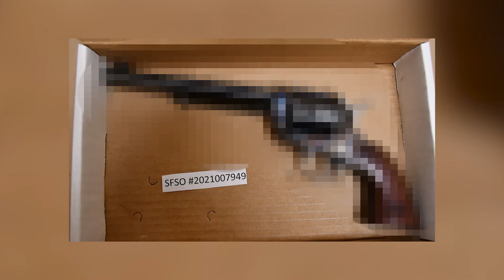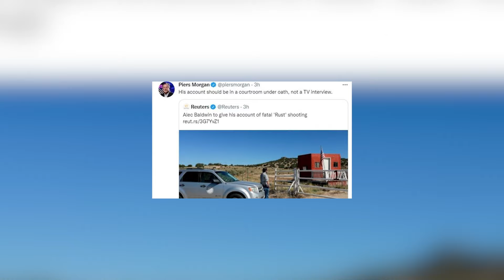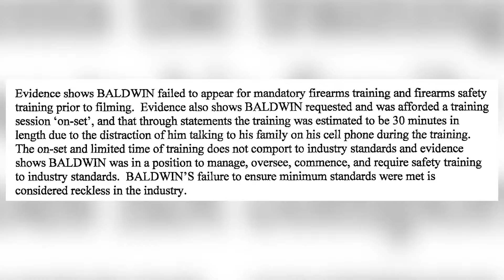HUGE Update In Alec Baldwin 'Rust' Trial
A sentence has been dealt to one of the main people involved in the tragic Rust incident. It's been confirmed that Hannah Gutierrez led to the passing of cinematographer Helyna Hutchins. What will this mean for actor Alec Baldwin, who's own trial is set only a few weeks away?

PRODUCER & FILMED BY:
Chris Stiuso